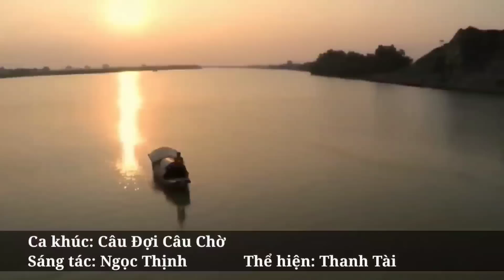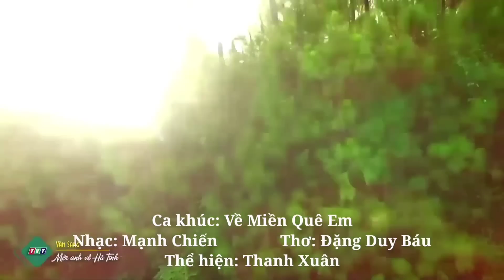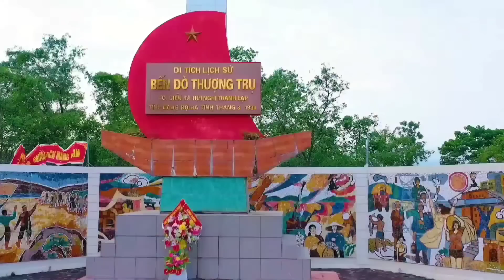Tìm Em Câu Ví Sông Lam, Lỡ Hẹn Với Dòng Lam, Điệu Ví Dặm Là Em - Dân ca xứ Nghệ đặc biệt hay